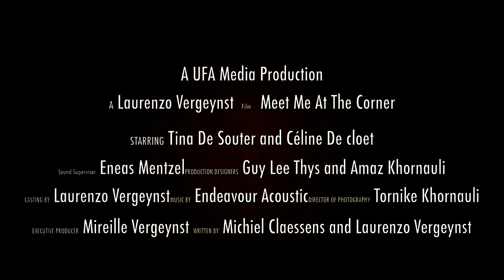Meet Me At The Corner Trailer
Every end has his own beginning (Meet Me At The Corner)
A film starring Céline De Cloet and Tina De Souter

Director: Laurenzo Vergeynst
Producer: Guy Lee Thys
DOP: Tornike Khornauli